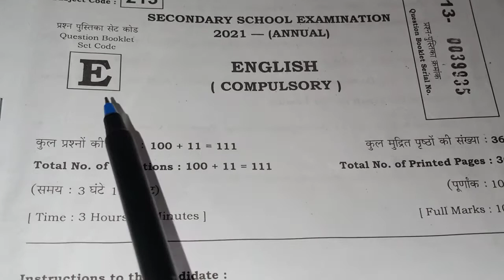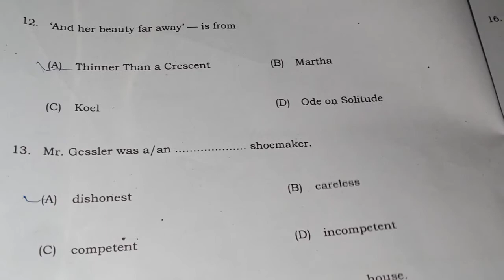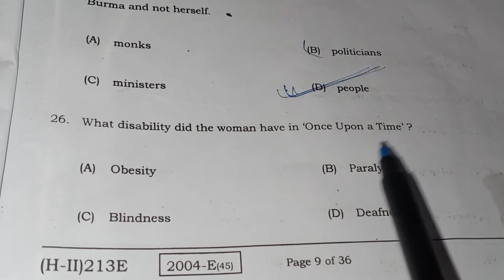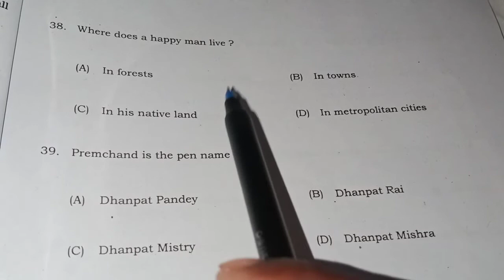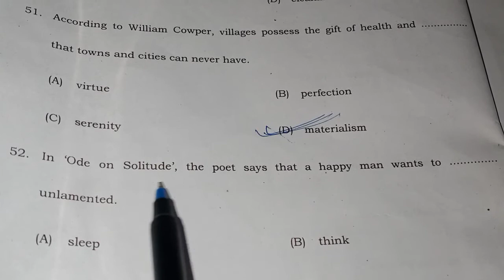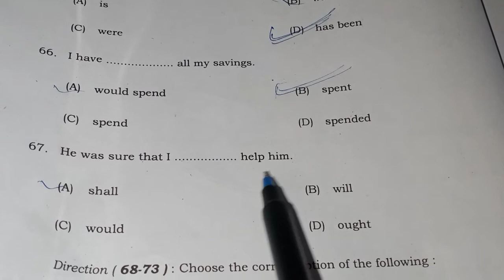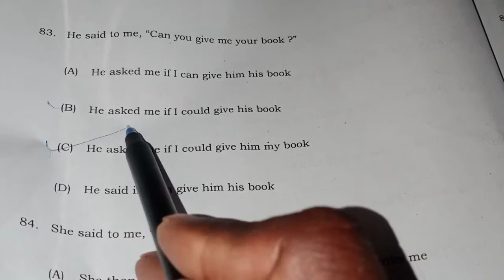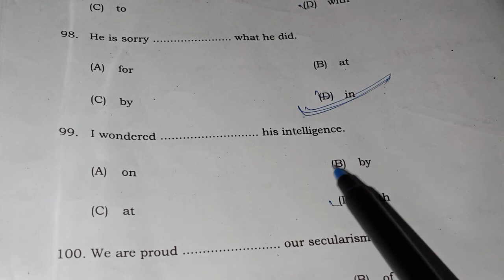Bihar board class 10th English answer key 2021#10th class English answer key set-E 2021